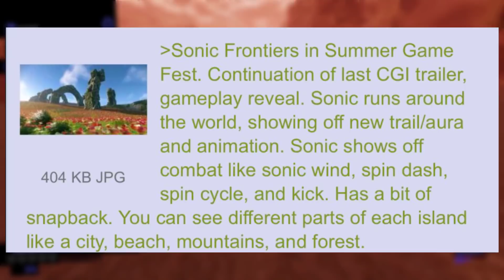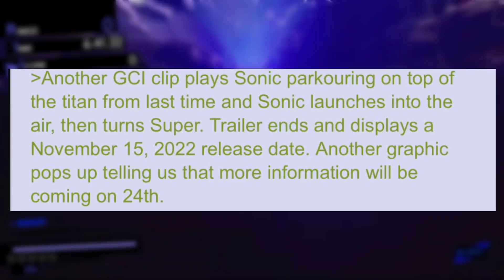Sonic Frontiers LEAKS: MULTIPLE Previews in June, Gameplay & Level Biome Reveals?!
After the Summer Game Fest, are we getting MULTIPLE Previews in June of Sonic Frontiers? And it will reveal gameplay and level biomes?! Let's discuss!